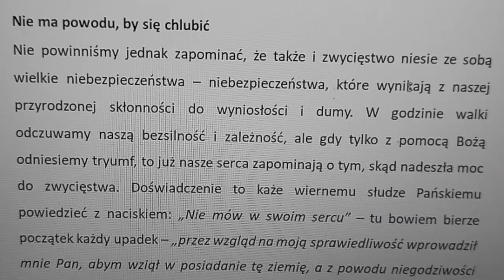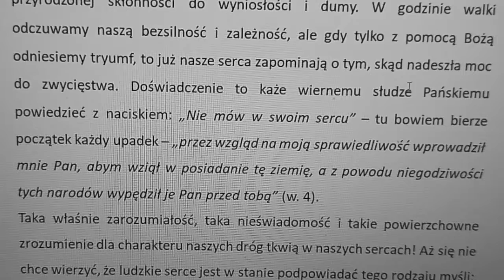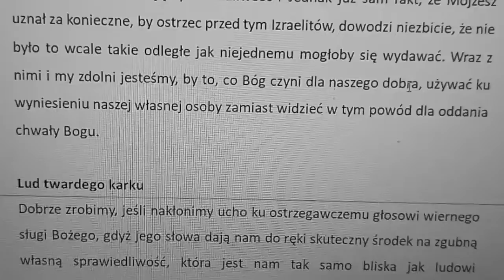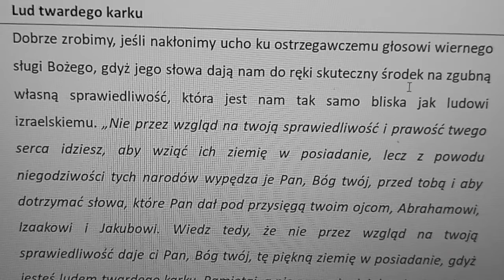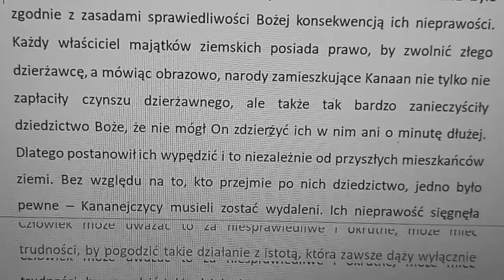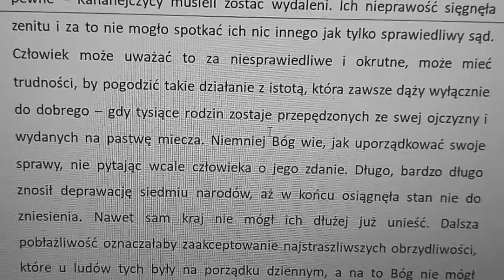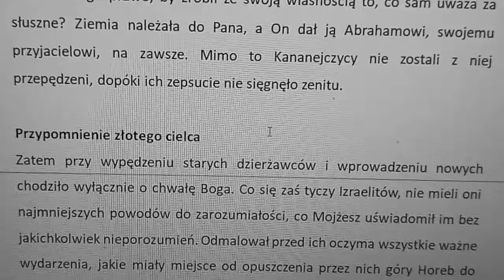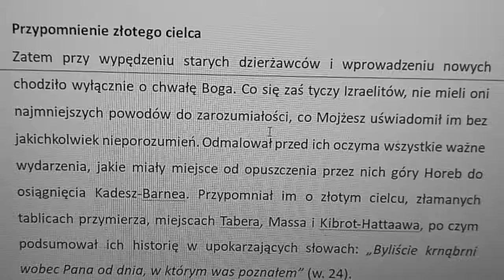Komentarz do Piątej księgi Mojżeszowej rozdział 9C (autor komentarza: Charles Henry Mackintosh)